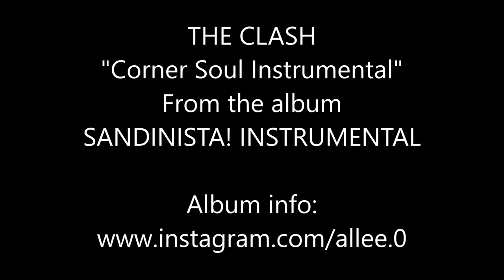The Clash - Corner Soul Instrumental From The Album "SANDINISTA! INSTRUMENTAL"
This is the 1st of of only 2 tracks that i will make available from the highly processed & polished Sandinista Instrumental album, though i uploaded Police On My Back & If Music Could Talk a year ago, the process used recently to instrumentalise the complete album was far superior.
 Let me know what track from the album you want me to upload next

No cash will be requested but If you're interested in listening to the instrumental album message me through Instagram only at: